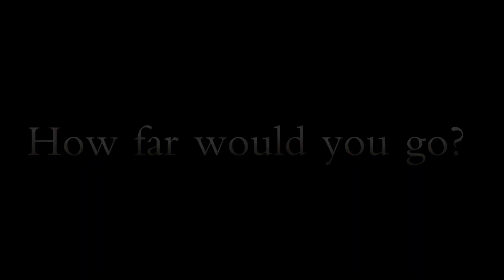Chapter 14 Part 2: Fifty Shades of Red: Pleasure and Pain – Audiobook Novel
TONIGHT| Oct 6, 2019 | 8:30 PM ET |

👄FiftyShadesRed ABOUT CHAPTER 14 PART 2: PLEASURE and PAIN anyone? Ethan and Dominic have Keeva entangled in their game of Pleasure and Pain. There are all sorts of twists and turns. Buckle up!

📲 TELL A FRIEND: Share my Fifty Shades of Red novel (FiftyShadesRed) on your social media pages. Don’t have social media, no worries…text or call a friend or your significant other and tell them about this fun taboo novel! The chapters are heating up and MINDS WILL BE BLOWN!

📕 ABOUT FIFTY SHADES OF RED: As a tribute to Fifty Shades of Grey, I decided to take a short break from writing about my true stories and develop an intriguing and daring novel titled Fifty Shades of Red. This tantalizing novel is a good read and listen because it will pull you into an imaginative space, with real elements, to include BDSM and other surprises. The two main characters are Keeva Jamerson and Ethan Bowman who find themselves in unique situations. The battle to choose lust or love are concepts I think everyone can relate to. Enjoy the novel and I hope to see you each week. - Ms. A n o n y m o u s

🙋‍♀️ ABOUT ME: I'm Ms. Anonymous, and after sharing a few of my dating experiences with close friends, I soon realized that my life was far from average. My experiences are unbelievable, trust me, both men and women will enjoy my tell all diaries along with my creative fiction stories. You never know what to expect. Welcome to Diary of a Single Woman!